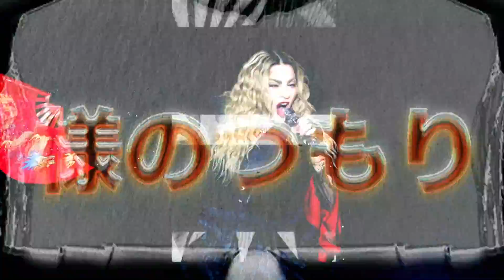Madonna - 02. Bitch I'm Madonna (Rebel Heart Tour LIVE)